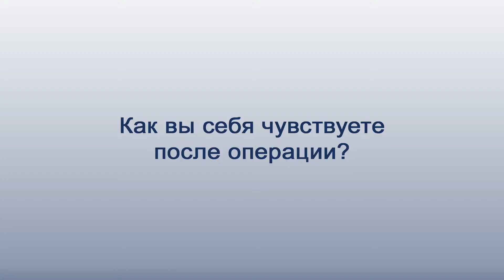Отзывы пациентов после операции по удалению катаракты.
Отзывы пациентов после операции по удалению катаракты. Медицинский центр диагностики и лечения